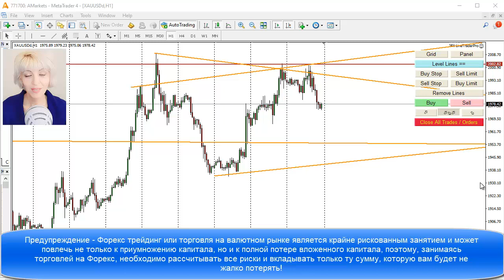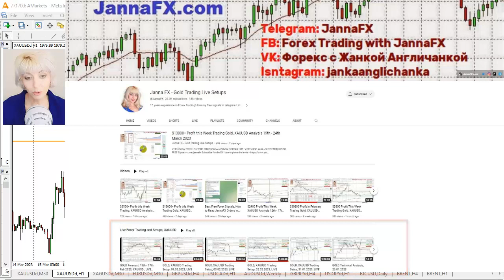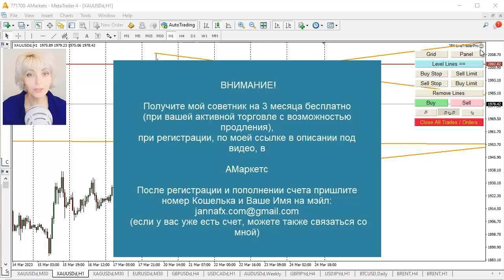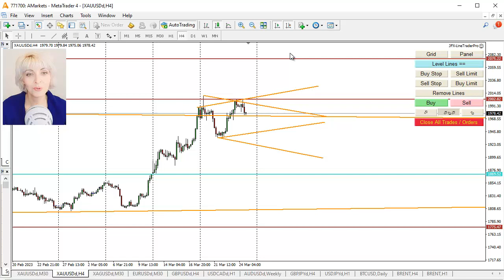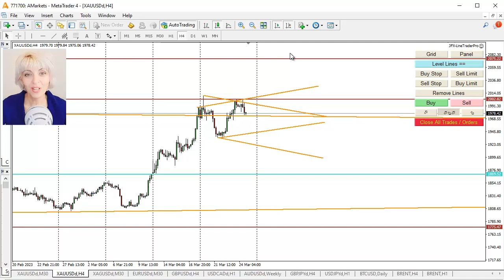Жанна Форекс: Обзор золота на ближайшее будущее | AMarkets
Жанна Форекс торгует на валютном рынке более 15 лет. Узнать больше о